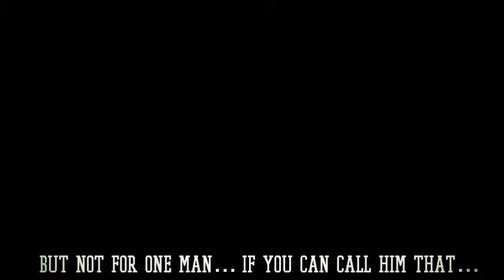Project Mean one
Something I made for fun! I may make more! Tell me what you guys think!